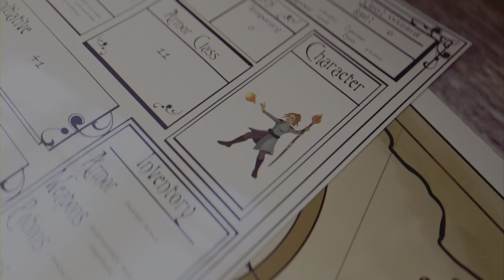🎬 MAFIA : Bon appétit ! [Épisode 7]